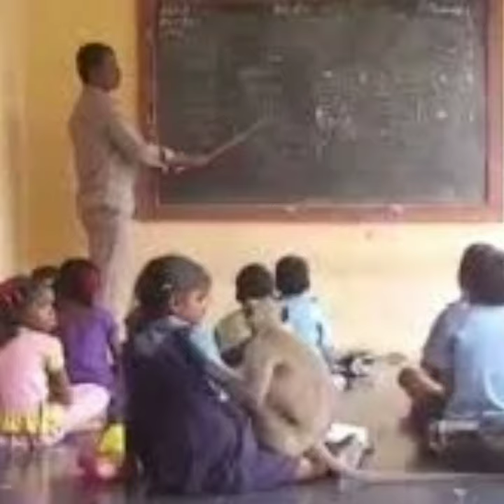Meet Lakshmi the langur,most sincere student of Andhra Pradesh govt School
Title : Meet Lakshmi the langur,most sincere student of Andhra Pradesh govt School | Lakshmi, the langur that become student of a school in Andhra Pradesh govt school

Description:
In this video I have the about Lakshmi who was a langur and was a since student of Andhra Pradesh Govt School .She used to study ,eat food  with the the student  .But sadly after a span of two days he was attacked by the stray dogs and finally he was dead.

channel topic:facts, entertainment ,top facts,funny facts ,top 10 of the world , interesting facts,education